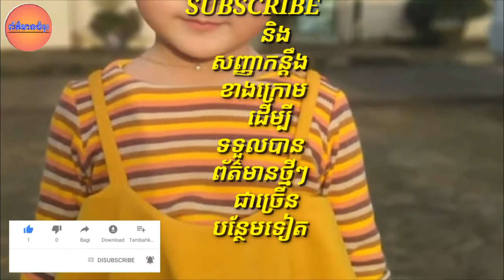ក្មេងហ្វីលីពីន Crystal ពេលនេះវ័យ៣ឆ្នាំហើយ តែងខ្លួនស្អាត កាន់តែគួរឲ្យស្រលាញ់!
Filipino Crystal Crystal, now 3, looks so much better!

channel/ព័័ត៌មានចំរុះ